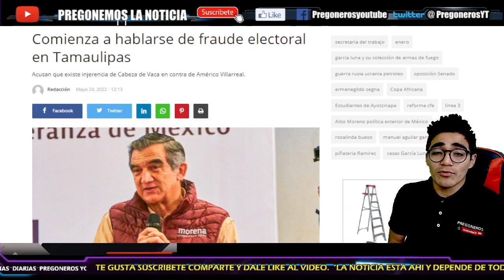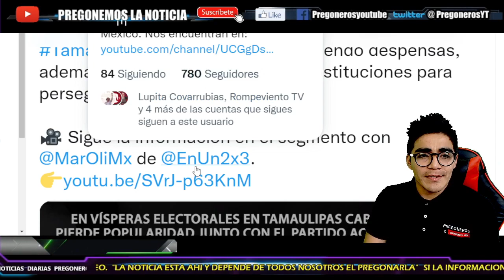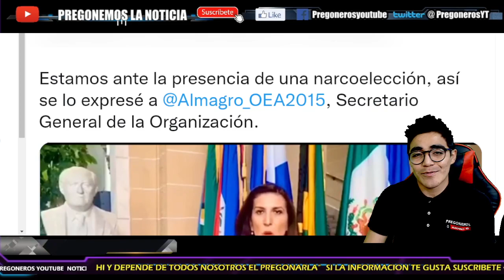¡CAEN EN LO MAS BAJO EN TAMAULIPAS! ¡CIUDADANO EXHIBE LO QUE HACE LA COALICIÓN!